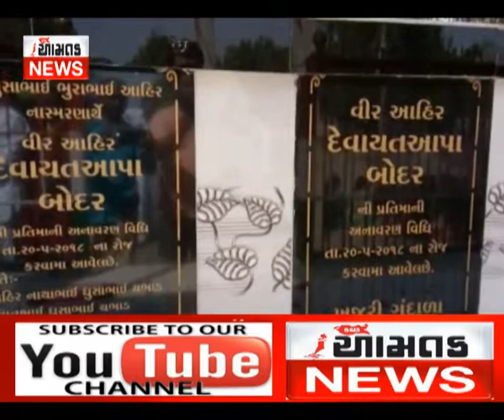જેતપુરના ખજૂરી ગુંદાળા ગામે દેવાયત બોર્ડરની પ્રતિમાની સ્થાપના (આમતક ન્યુઝ, ભુજ), વિજય ઘેલાણી